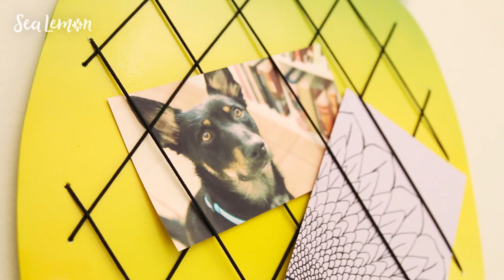Cute Easy DIY Room & Dorm Decor Ideas! | Sea Lemon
Thumbs up for my first legit DIY room decor video! Comment which DIY is your favorite and if you want to see more room decor videos on this channel!

• 5 pipe cleaners*
• 5" round mirror* (found at Michaels)
• Hot glue*
• Wall mounting strips*

POM POM POT
• Pom poms*
• Hot glue* (or extra strength glue dots)

PINEAPPLE WALL ORGANIZER
• Foam board (found at Michaels, Target or office stores)
• Pencil
• Craft knife*
• Cutting mat*
• Acrylic paint and/or spray paint* (optional)
• Awl* (or nail)

PEACEFUL YARN HANGING
• Embroidery or metal hoop* (6", size up to preference)

MOON PHASE BANNER
• 12"x12" metallic or holographic paper (found at Michaels)
• Circle to trace (cup)
• Pen
• String

More Arts, Crafts & Sewing Supplies on Amazon*

MENTIONED VIDEOS

More DIY Room Decor!

Sea Lemon
USA